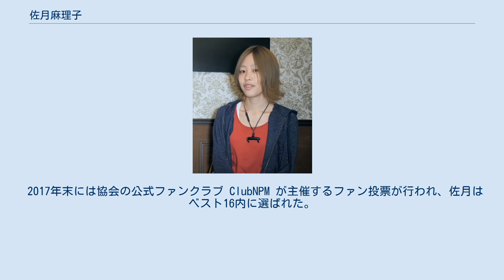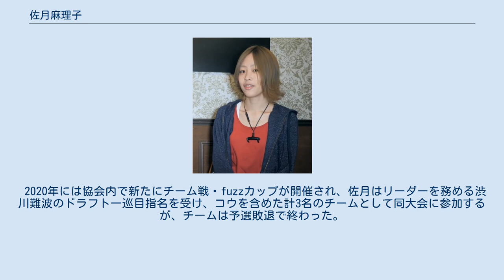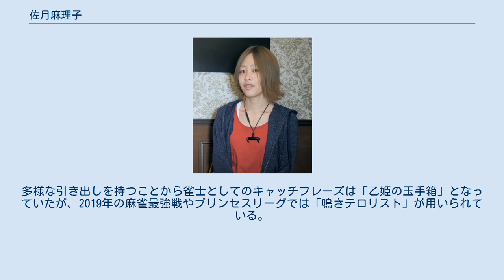佐月麻理子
佐月 麻理子（さつき まりこ、1988年4月19日 - ）は、日本の競技麻雀団体・日本プロ麻雀協会に所属する女流プロ雀士である。
東京都中央区月島出身で、血液型はB型。
 場況に応じた打ち方・仕掛け方を得意とし、主なタイトル歴としては第14・19期の女流雀王、第26期麻雀マスターズ 優勝などがある。
 小学3年生の頃に初めて麻雀に触れ、大学進学後に麻雀のルールを習得し埼玉県南越谷にある雀荘で技術を磨いた。
2012年に日本プロ麻雀協会に第11期前期生として入会し、同じく第11期の雀王戦で公式戦デビューを果たした。
入会から4年目となる2015年の第14期女流雀王戦からAリーグに昇格し、リーグ戦首位で初めて女流雀王決定戦に進出した。
佐月は同決定戦で第1節からのリードを守りきり、最終的には1人浮きでのスコアを記録し、前女流雀王・豊後葵を退けての優勝を飾った。
 2016年2月27日には、競技麻雀プロの4団体（最高位戦日本プロ麻雀協会・麻将連合・日本プロ麻雀協会・RMU）それぞれにおいて期首順位の高い成績を残した女流プロ同士が対局を行う四神降臨2016女流王座決定戦に出場するが、佐月と同じく協会所属の朝倉ゆかりに決勝で敗北する。
また、前年度に各麻雀プロ団体で好成績を残した女流プロが参加する、日本プロ麻雀連盟主催の第1回女流麻雀日本シリーズでは現女流雀王として出場するが、プレーオフ5位で決勝には進めなかった。
さらに、第3回女流モンドチャレンジマッチ（女流モンド杯への出場権をかけて争われる大会）にも現タイトルホルダーとして参戦しているが、同卓した二階堂亜樹に敗れている。
同じく女流雀王として出場した麻雀最強戦2016 女流プロ代表決定戦・激突タイトルホルダー（2016年6月25日実施）では予選B卓を首位で通過するが、決勝卓では茅森早香の逆転を許し3位に終わった。
年末に開催された所属団体の第15期女流雀王決定戦ではトータルポイントで最下位となり、朝倉ゆかりに女流雀王の座を譲る結果となった。
 続く2017年1月末には最高位戦主催の發王戦においてベスト16卓で退いた。
その翌月には四神降臨2017女流王座決定戦に予選から出場するも決勝には残れなかった。
しかし、同年4月末の日本プロ麻雀連盟が主催しているプロ・アマ混合のタイトル戦・第26期麻雀マスターズで優勝し、第9期の山崎由江以来女流では2人目の優勝者となり、連盟のG1タイトルを手にした女流プロとしては清水香織に次ぐ快挙となった。
一方、同じく連盟主催の第15期プロクイーン決定戦ではベスト8止まりに終わっている。
麻雀最強戦2017では5月6日開催の女流プレミアトーナメント 女達の死闘にて出場の機会を得るが、予選B卓3位の成績で敗退した。
第11期夕刊フジ杯麻雀女王決定戦の団体戦では魚谷侑未・和久津晶と組んだチーム・ラブリースマイルが準決勝の敗者復活戦を勝ち進むが、決勝戦は4位に終わる。
年末から開催された各団体の女流プロによるトーナメント戦・RTD Girl's Fight2にも出場を果たしているが、予選最下位となり次年度大会への出場権を失った。
自団体では第16期女流雀王戦Aリーグで3位に食い込み決定戦まで辿りつくも、朝倉ゆかりの連覇を許し期首順位4位で終了した。
 2017年末には協会の公式ファンクラブ ClubNPM が主催するファン投票が行われ、佐月はベスト16内に選ばれた。
2018年1月末にはその16名による対局企画・ClubNPM選抜総選挙2017が行われているが、決勝には勝ち進めていない。
同年2月末に行われた四神降臨2018女流王座決定戦では予選卓4位で迎えたオーラスでトップ条件を作るも、惜しくも予選落ちとなった。
また、2018年の麻雀最強戦で出場した女流プロ代表決定戦 女流王者の極（3月10日実施）の対局では予選卓での敗退となった。
4月には2017年度のタイトルホルダーによる大会・四神降臨2018王者決定戦が行われ、佐月は第26期麻雀マスターズ優勝者として出場した。
予選・準決勝共に上位2位以内で勝ちあがるが、決勝では追いかける村上淳の闇聴に振り込み村上の逆転優勝を許した。
同月には第3回女流モンド新人戦の準決勝で4位、最高位戦主催のタイトル戦・第19期女流名人戦では決勝卓で4位に終わっている。
 さらに、第26期マスターズ優勝者として出場権を得た連盟の女流プロ麻雀日本シリーズ2018ではプレーオフ7位で敗退し、第5回女流モン...